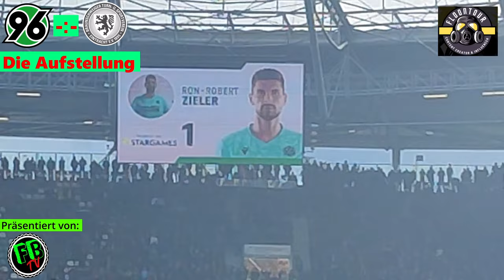Spielbericht SP 12 Das Derby H96 2:0 Peine Ost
Das Niedersachsenderby ist so explosiv geworden wie es angekündigt wurde.
Nach der Derby - Choreo Ablehnung seitens der Polizei Hannover haben die Fans dann trotzdem eine große Unterstützung gezeigt und wurden am Ende mit den Derbysieg belohnt.

- Offside
Offside beschäftigt sich hauptsächlich mit Interviews von Personen aus der Welt des Sports